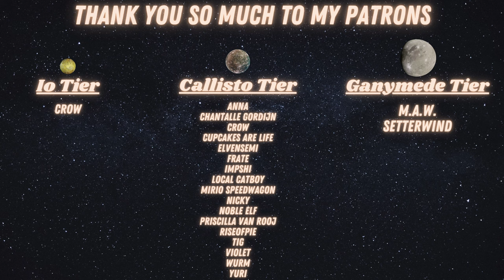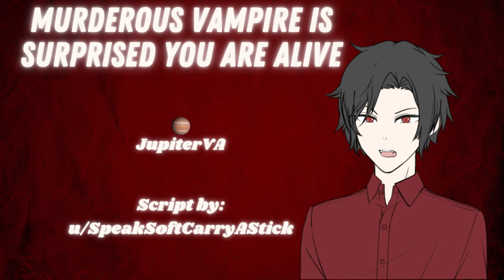[M4A] Murderous Vampire is Surprised You are Alive [Broom Closet Vampire] [Part 2] [Cursed Listener]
It's been three days since your brother's best friend killed you. When your brother ducks out of the room for a phone call, the two of you are alone again– and your murderer has some questions.

This audio is a sequel to "Vampire Drains You in a Closet" and can be listened

Script credit: u/SpeakSoftCarryAStick